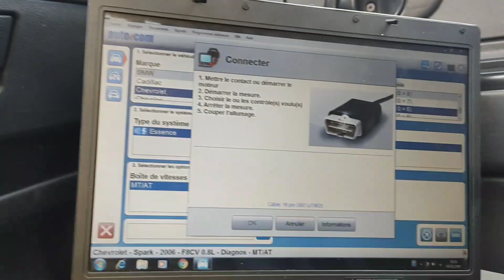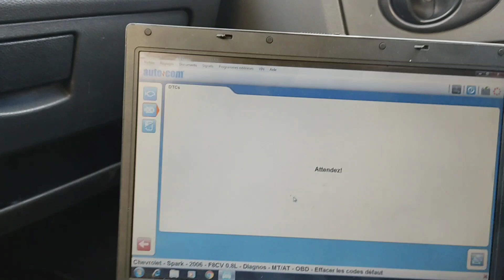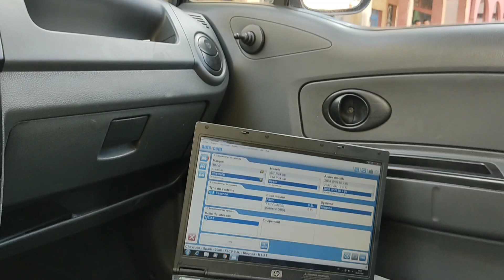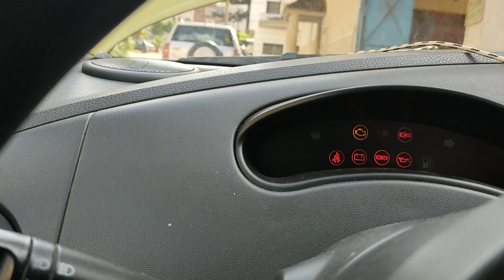ها علاش تتعطل سيارة chevrolet spark في ديمراج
سيارة Chevrolet spark تتعطل في ديمراج مرة ديماري مرة تتعطل ومن بعد ما درنا ليهة سكانير لقينة بلي capteur position arbre a came في ديفو هو لي تيعطلهة في ديمراج